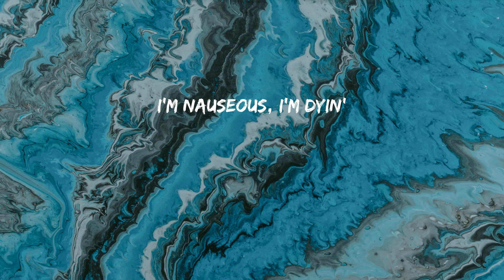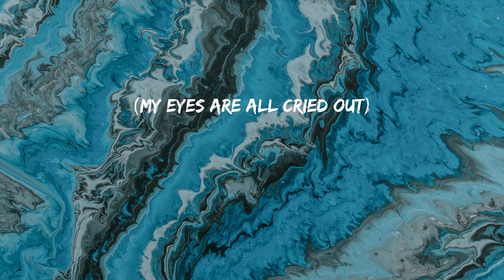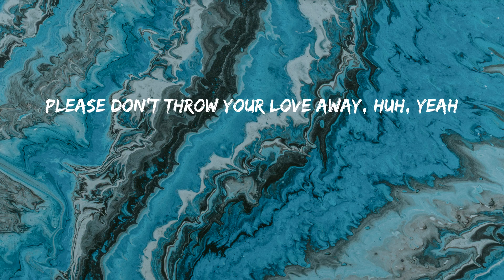XXXTENTACION - Fuck Love (feat. Trippie Redd) (Lyrics)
Ooh
Baby, I need you in my life, in my life
Please, bae, don't go switching side, switching sides
I swear this is where you reside, you reside
Please bae, don't go switching sides, switching sides
Yeah, yeah, yeah
Ooh, please don't throw your love away, huh
Please don't throw your love away, huh
Please don't throw your love away, huh, yeah, ayy
I'm nauseous, I'm dyin'
(She ripped my heart right out)
Can't find her, someone to
(My eyes are all cried out)
Lost it, riots
Gunfire inside my head, I've
Lost it, riots
Gunfire inside my head
Yeah, yeah, yeah
Please don't throw your love away, huh, yeah